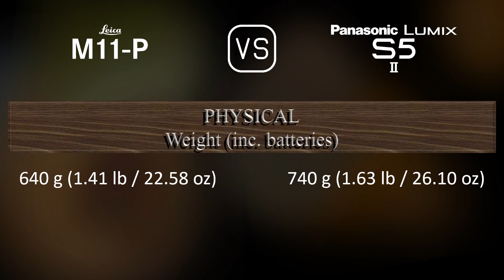Leica M11-P vs. Panasonic Lumix S5II: A Comparison of Specifications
This video overviews the Leica M11-P and the Panasonic Lumix S5II in a parallel comparison of specifications.

00:25 LAUNCH
00:33 BODY
00:40 SENSOR
01:01 IMAGE
01:16 OPTICS & FOCUS
01:41 SCREEN
01:58 VIEWFINDER
02:13 PHOTOGRAPHY FEATURES
03:06 VIDEOGRAPHY FEATURES
03:20 STORAGE
03:24 CONNECTIVITY
03:49 PHYSICAL
04:07 MISC